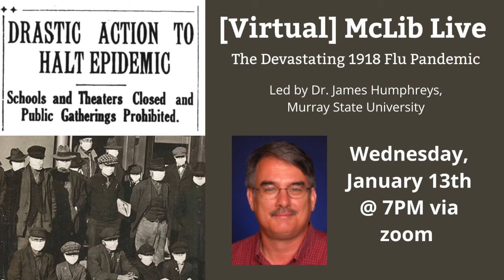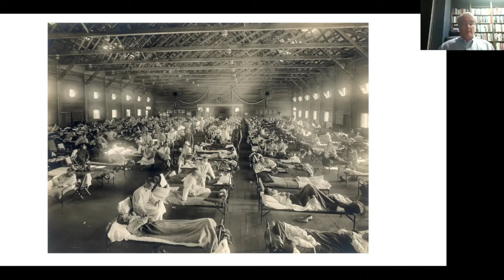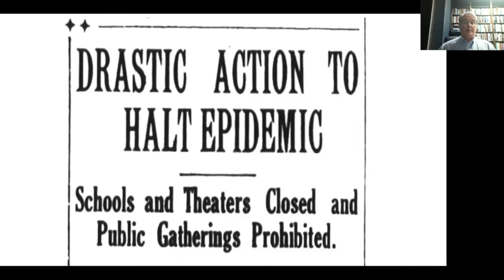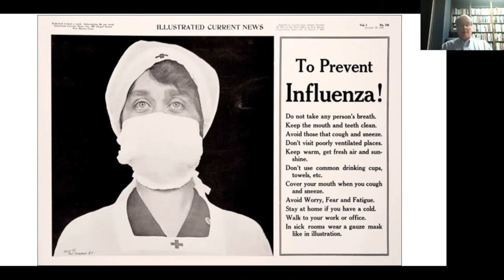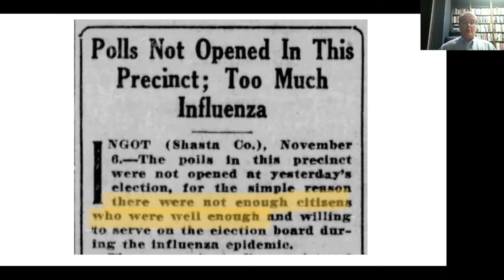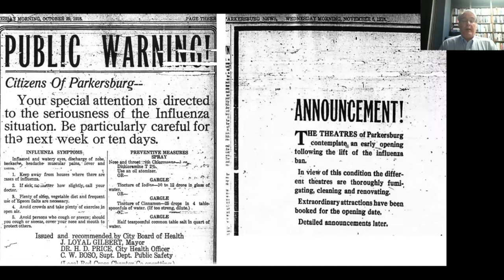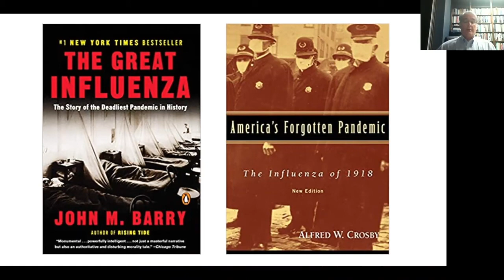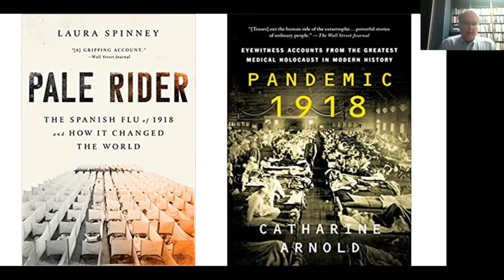McLib Live: The Devastating 1918 Pandemic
Dr. James Humphreys, a professor of History at Murray State University, discusses the 1918 influenza pandemic.